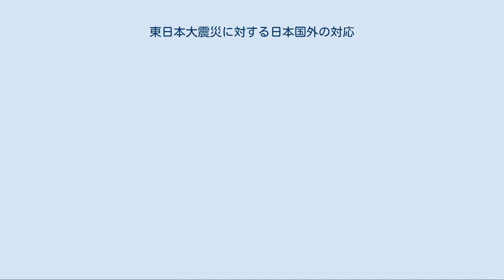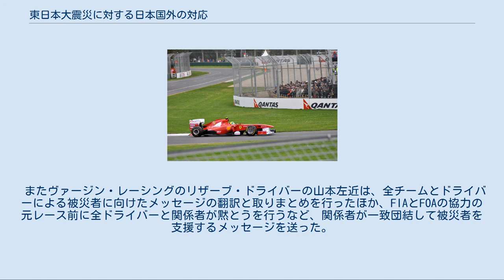東日本大震災に対する日本国外の対応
東日本大震災 」 東日本大震災に対する日本国外の対応 東北地方太平洋沖地震に対して支援を表明した国の地図 東日本大震災に対する日本国外の対応（ひがしにほんだいしんさいにたいするにほんこくがいのたいおう）では、東北地方太平洋沖地震 (東日本大震災)に対する日本国外の対応について記述する。
東日本大震災で大きな被害を受けた日本に対し、2011年5月2日の時点で、国連に加盟する191ヶ国の国および幾つかの国や地域、約43の国際機関等からの支援の申し入れや見舞いの言葉があった。
参議院では、4月15日に「東日本大震災に対する国際的支援に感謝する決議」が全会一致で可決された。
 菅直人内閣総理大臣は、2011年3月22日の時点で、670以上のNGO等からの支援の申し入れや見舞いの言葉があったことを首相官邸のホームページで明らかにした。
 詳細は「 東日本大震災に対するアジア諸国の対応」を参照 詳細は「 東日本大震災に対するヨーロッパ諸国の対応」を参照 詳細は「東日本大震災に対する北アメリカの対応」を参照 以下に、主な政治的海外要人（各国大臣級以上、ファーストレディ/ファーストハズバンド、国際機関の総裁、および王族）の被災地訪問を示す。
「訪問地」は、被災地の視察目的に訪れた都市のこと。
 海外要人の視察が多い訪問地は、 である。
自国のレスキュー隊が展開した都市への訪問も見られる（オーストラリア、インドネシア、デンマークなど）。
一方、岩手県内の被災地視察は圧倒的に少ない。
 なお、宮城県内被災地を視察する場合、仙台市（県庁所在地）にいる宮城県知事等を表敬訪問したり、交通結節である仙台駅を経由したりすることが多いため、仙台近郊の被災地視察ではまとめて「仙台訪問」と報道される場合もあった。
 経済的海外要人の被災地訪問としては、2011年（平成23年）11月7日に宮城県仙台市・東松島市・石巻市を訪れたデービッド・ロックフェラー・ジュニア（ロックフェラー財団会長）夫妻、同年11月21日に福島県いわき市のタンガロイ新工場を訪れたウォーレン・バフェット（投資家）などの例がある。
 セブン-イレブンは国内外で店頭募金を募っていたが、この内、海外店舗11カ国からの募金は下記のとおりとなっている。
 合計、25,387店舗、約4億2,551万円。
 フェラーリ・150°イタリアを駆るフェリペ・マッサのマシンのフロントウィング支持部に書かれた日の丸とメッセージ 3月11日に日本で発生した東北地方太平洋沖地震の被災者を応援するために、出走する全てのチームのマシンやドライバーのヘルメットなどに被災者に向けたメッセージや日の丸が描かれた。
また、これらのドライバーやチームの多くがビデオメッセージなどで被災者を応援するメッセージを送った。
これらのメッセージは通常は広告枠として販売されている場所に記され、それらを広告費に換算すると数億円になると言われている。
 例としてスクーデリア・フェラーリは、フロントウイング支持板部分に、フェラーリ・ジャパンの日本人社員により急きょ作られた日本国旗と「ガンバレ!日本」というメッセージを記して予選、決勝を通して走行させた他、アロンソとマッサの両ドライバーがウェブサイトを通じて被災者を激励するメッセージを送った。
なおこれは、史上初めてフェラーリのF1マシンに書かれた日本国旗となった。
 またヴァージン・レーシングのリザーブ・ドライバーの山本左近は、全チームとドライバーによる被災者に向けたメッセージの翻訳と取りまとめを行ったほか、FIAとFOAの協力の元レース前に全ドライバーと関係者が黙とうを行うなど、関係者が一致団結して被災者を支援するメッセージを送った。